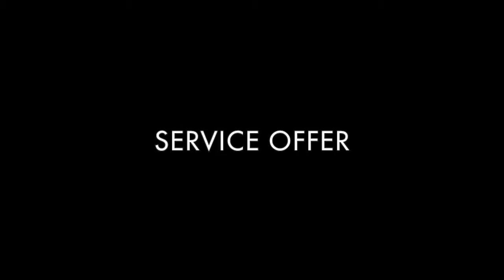STUDIO28 INTRODUCTION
Music

-13 In Time Swing and Stompin Fun By Laurent Couson - Copyright Film 13

-If I fell By Mellow Motif

-Madison Showreel By Nathaniel Mechaly